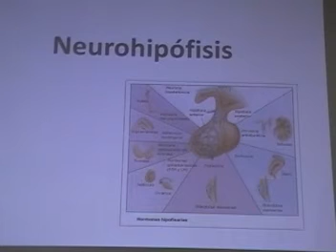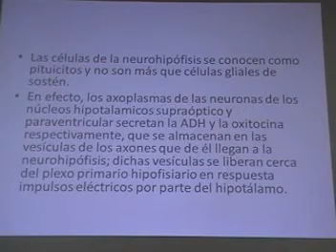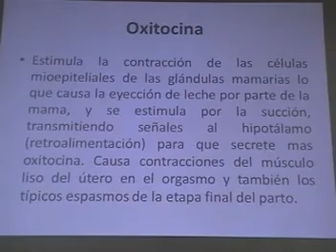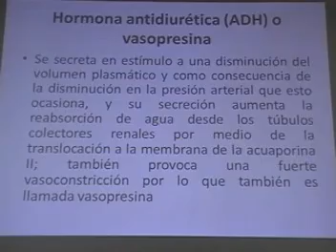NEUROHIPÓFISIS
UNIDAD -
EXAMEN
Clase de Fisiología del Dr.
UNFV - Facultad "Hipólito Unanue"
2° año de Medicina - 2014